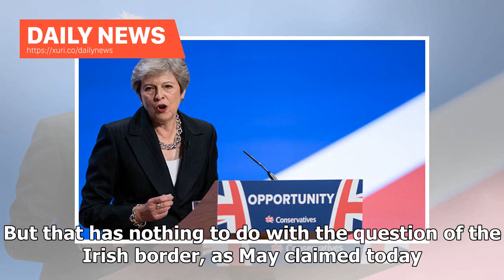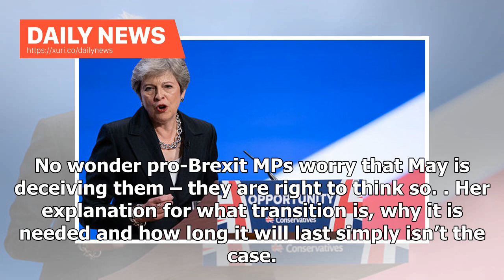Daily News - Conservative MPs feared that Theresa May was not upset with them - they were right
Theresa May continued to store up trouble for herself and her successors with another press conference in which she refused to come clean with journalists or her MPs about the nature of Brexit. The topic this time was the transition period – the temporary arrangement in which the United Kingdom will sit between formally leaving the European Union before the new free trade deal between the UK and the EU is negotiated – or as May prefers to call it the “implementation period”. This is not an accur...